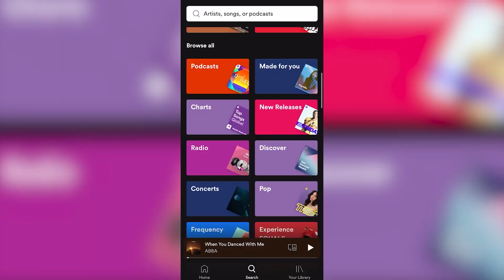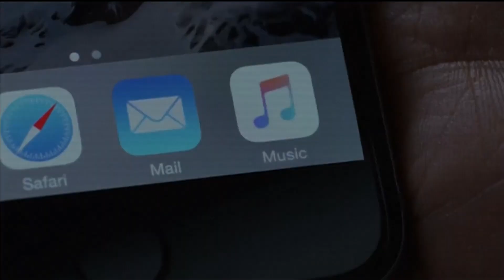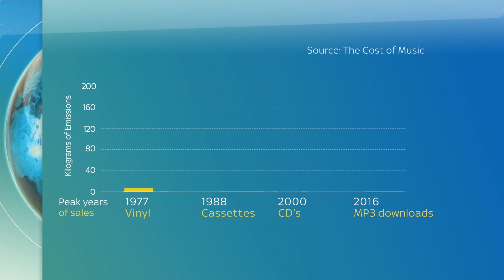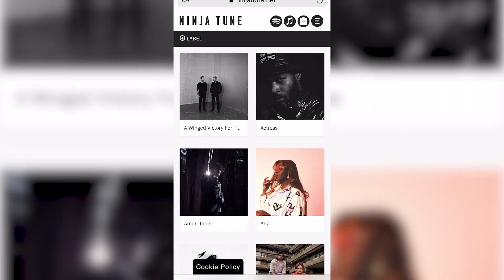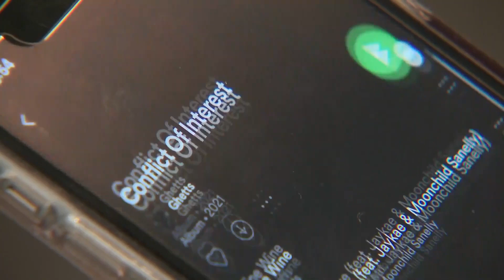¿Escuchar música es malo para el ambiente?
Cada sector del planeta produce un impacto en el ambiente.
Como millones de personas transmitimos música por secuencias cada día, y ha habido un renacer de los discos de vinilos, escuchar música tiene sus propios efectos negativos.
Pero algunos artistas, grupos y sellos discográficos intentan hacer algo al respecto.
Hemos conversado con gente que aplica su mente creativa a la reducción del impacto medioambiental de la industria musical y ayuda así a combatir la crisis climática.

Para ver otros contenidos, visita y descárgate nuestras aplicaciones